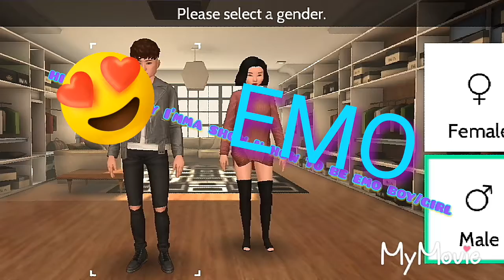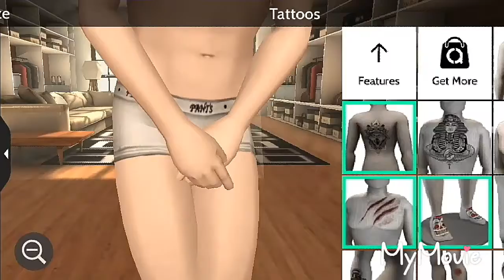How to be emo in avakin (boys vs girls)